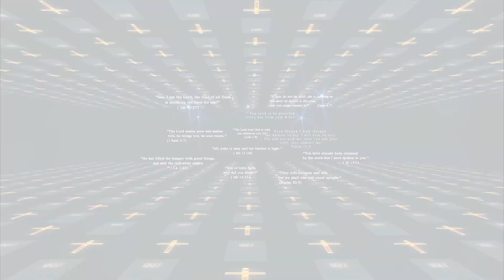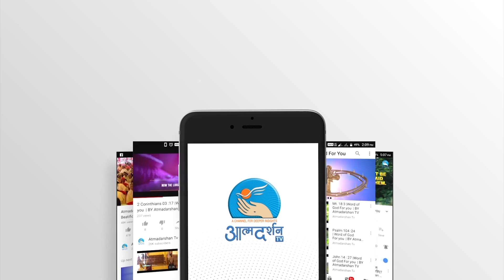Hindi Bible Episode - Bible capsule Episode 625 | 7 April | By Atmadarshan TV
Director: John Bhabor
Camera: Binu
Editor: Siddharth Jagtap
Sound: Nitin Jamra
Graphics: Siddharth Jagtap
Produced By: Atmadarshan tv